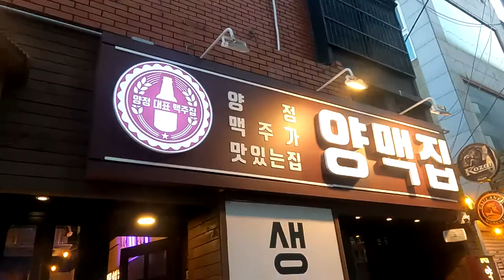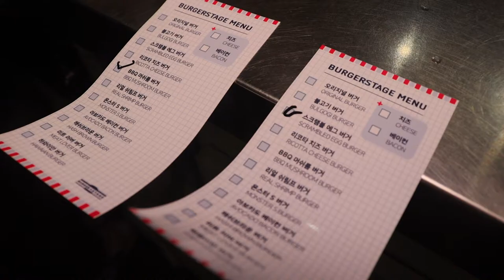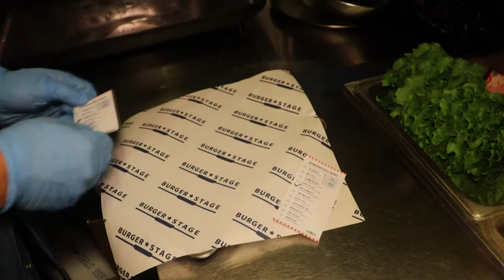부산 맛집|당장이라도 부산 여행오고 싶게 만드는 수제버거 만들기|머쉬룸버거|에그스크럼블버거|양정양맥집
안녕하세요! 동네핫플입니다!!
오늘은 양정에서 맥주가 가장 맛있다는 양맥집을 방문한
영상을 가져왔는데요!!!
여러분들은 수제버거 좋아하시나요?
패티를 만들어 철판에 구운 수제버거는 맛이 없을 수가 없죠
제가 버X킹을 가면 매번 주문하는 머쉬룸와퍼와 비슷한 면이
있어서 더욱 맛있게 즐길 수 있었어요!!
수제버거와 맥주의 환상적인 조합을 양정 양맥집에서
즐겨보세요!! 에그스크럼블버거는 촉촉한 스크럼블에그와
베이컨이 조화롭고 싱싱한 야채들이 씹혀 게눈 감추듯 사라지더군요..
단짠단짠하고 맛있는 베이컨 치즈감튀까지 함께 즐기시는 것을
강력 추천드립니다!!😍
가게명이 양정에서 맥주가 가장 맛있는 집이니 생맥주도
빠트릴 수 없는데요!! 영상에서 나오는 양정 흑맥주에는
시나몬 가루가  잔에 묻어 있어 커피향이 느껴지는 흑맥주를
드실 수 있습니다! 맥주를 별로 좋아하시지 않는 분들도
좋아할 것 같은 향이 솔솔나요~!
양정 주변에 거주하시는 커플분들? 크리스마스 데이트 장소는 여기로 찜뽕💖

[가게 정보]
양맥집

🚩위치 : 부산 부산진구 양지로5번길 16
⭐메뉴
[버거]
- 치즈버거 7,400원
- 베이컨버거 8,400원
- 몬스터's 더블버거 9,900원
- 몬스터's 베이컨더블버거 10,800원
- 머쉬룸버거 10,300원
- 통새우버거 10,300원
- 에그스크럼블버거 9,400원
- 리코타베이컨치즈버거 9,400원

[튀김류]
- 감자튀김 6,000원
- 치즈 감자튀김 7,900원
- 베이컨 치즈감튀 9,900원
- 과카몰리 치즈감튀 10,900원ㄴ
- 치킨텐더 7,000원
- 윈&감자튀김 11,900원
- 수체나쵸칩 6,500원
- 고구마치즈스틱 6,500원
- 이베리코 수제소시지 6,500원
- 과카몰리 멕시칸 치즈나쵸 10,900원

[마른안주]
- 바삭 먹태 14,000원
- 통오징어구이 13,000원
- 통오징어버터구이 13,500원
- 버터구이 오징어 몸통 8,000원 다리 9,000원
- 튀김쥐포 4,000원

[피자]
- 치즈 앤 치즈 13,000원
- 치즈&콤비네이션 13,000원

[맥주]
- 양정 크림 생맥주(코젤라거/체코) 1잔 5,500원 2잔 9,900원
- 양정 레몬 맥주(코젤라거/체코) 1잔 5,900원
- 양정 밀맥주(그롤쉬 바이젠/네덜란드) 1잔 5,900원 2잔 9,900원
- 양정 흑맥주(코젤다크 시나몬/체코) 1잔 5,500원 2잔 9,900원
- 양맥(깔루아맥주/한국) 1잔 6,900원
- 크림생맥주, 호프(클라우드/한국) 1잔 4,000원 피쳐 13,000원

🍸칵테일 전메뉴 6,900원
🥃위스키 하이볼 4,900원
🍋과일 하이볼 5,900원
🥤글랜피딕 하이볼 8,900원

인스타그램  dongnehotple
문의  카카오톡(busan_community)

[목차]

미리보기 00:00
가게소개 00:10
수제버거 재료준비 00:59
패티만들기 01:32
버거만들기 02:15
베이컨 굽기 04:22
베이컨 치즈 감자튀김 07:02
음식소개 07:54